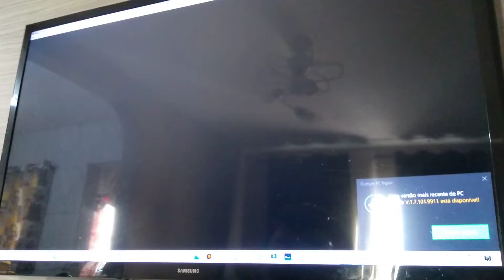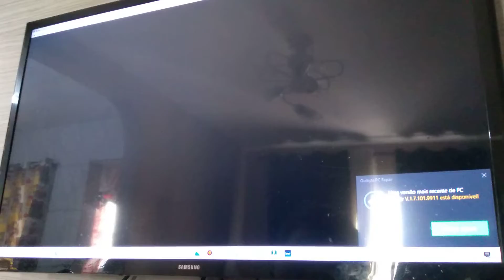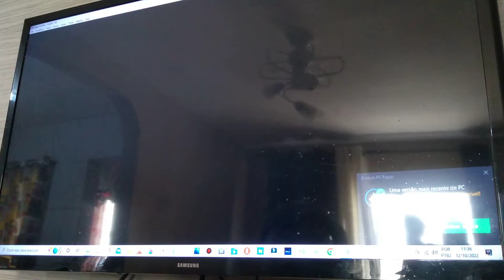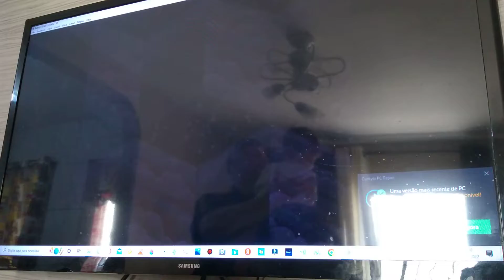bubsy. 2 part 2